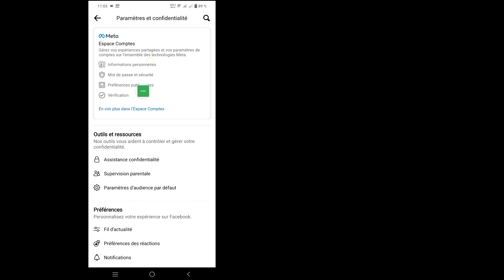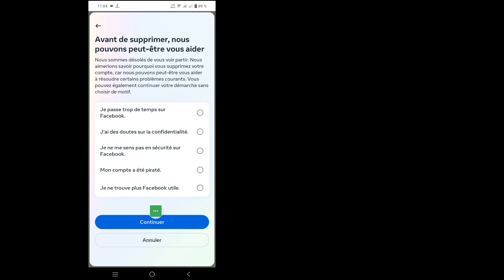Comment supprimer définitivement un compte Facebook (2024) | Supprimer définitivement le compte FB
Comment supprimer définitivement un compte Facebook (2024) | Supprimer définitivement le compte FB [Méthode simple]

  Ici, dans cette vidéo, je vais vous montrer [Comment supprimer définitivement un compte Facebook (2024) | Supprimer définitivement le compte FB de manière simple].  Alors regardez attentivement cette vidéo et ne sautez pas cette vidéo si vous sautez cette vidéo alors vous ne comprendrez pas très bien donc si un problème vous pouvez me le demander et commenter ci-dessous, j'essaierai de résoudre votre problème si vous aimez cette vidéo, alors veuillez cliquer sur  aimez et abonnez-vous à ma chaîne merci.

 Autres requêtes connexes :

 comment supprimer le compte Facebook, nouvelle mise à jour, suppression du compte Facebook,
 comment supprimer un compte Facebook sur mobile,
 Compte Facebook Kaise supprimer Karen,